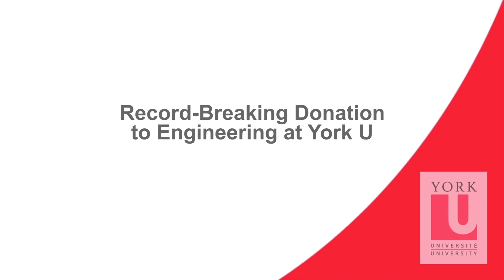Record-Breaking Donation to Lassonde School for Engineering at York U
York University alumnus Doug Bergeron and wife, Sandra, make a major investment in York's Lassonde School of Engineering building, the Bergeron Centre for Engineering Excellence.